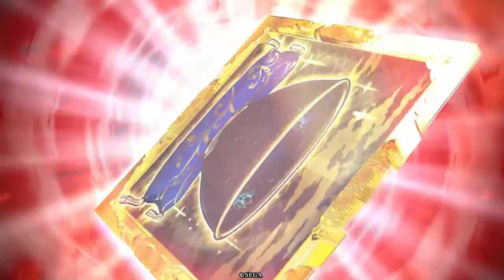【AC】英傑大戦＃27【三千世界の波動より】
今回は蔵出し大戦。

小覇王、カッコイイけどごり押し勝負になりがちw